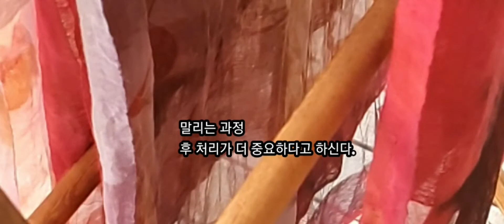시골작은집일상 Vlog | 겨울숲을 담아온 날 천연염색 에코작업 하러 고창으로가다.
천연염색 에코작업
나뭇잎 하나하나 천위에 놓아 돌돌말아 증기에쪄
나오는 과정과 염료를 섞어 반교 하는작업
색 다른 경험을 했다.
울과실크위에 들어간 가을과 겨울숲 이었다.

다음영상에 힘이된답니다.